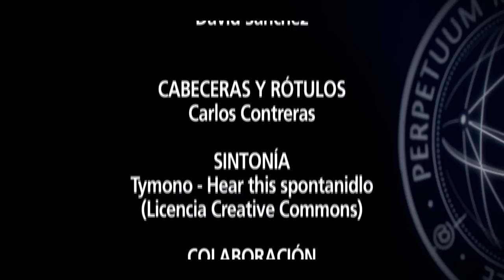ISDI | Emprendedores | Cap. 16 - Emprendedores sociales: innovadores y comprometidos con la sociedad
Hoy publicamos el decimosexto adelanto de 'Emprendedores: mentes distintas para tiempos diferentes', el documental sobre emprendimiento que estamos produciendo y para el que contamos con la colaboración de El Confidencial.

En este ocasión analizamos una figura cada vez más frecuente: la del emprendedor social. Para ello contamos con Catalina Parra, de la Fundación Hazlo Posible y UEIA, Pau Llop, de Nxtmdia, y Francisco Polo, de Change.org España.